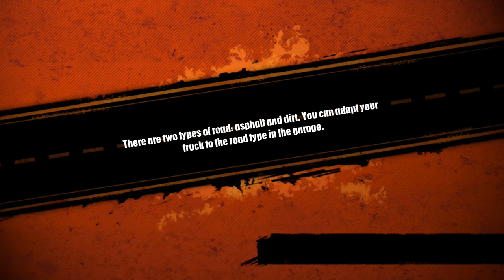5 Insane Truck Racer 1 Tracks You Need to Try Now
Experience the adrenaline rush of Truck Racer gameplay with these 5 insane tracks you need to try now! Get ready to race like never before in this action-packed game.